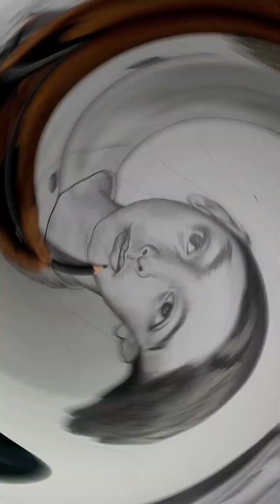by classic art 07